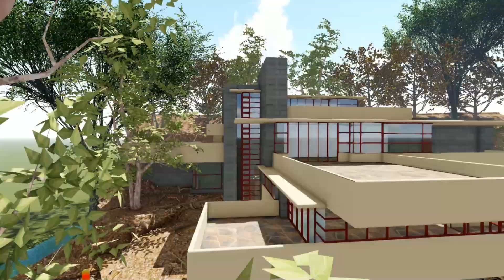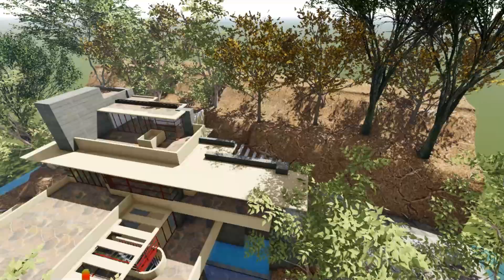Falling Water By Frank Lloyd Wright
Fallingwater is a house designed in 1935 by renowned American architect Frank Lloyd Wright (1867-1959). The house was designed as a private residence and weekend home for the family of Pittsburgh department store owner, Edgar J. Kaufmann, Sr. Fallingwater is one of Wright’s most widely acclaimed works and best exemplifies his philosophy of organic architecture: the harmonious union of art and nature.

Fallingwater is located in the mountains of Southwestern Pennsylvania, also known as the Laurel Highlands, in Mill Run, Pa. in Fayette County, which is about 70 miles east of Pittsburgh. Wright designed Fallingwater to rise above the waterfall over which it is built. Completed with a guest house and service wing in 1939, Fallingwater was constructed of native sandstone and other materials quarried from the property. Fallingwater was built by local craftsman from Fayette County.

The Kaufmann family, Edgar J. Kaufmann, Sr. (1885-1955), Liliane S. Kaufmann (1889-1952), and their son, Edgar Kaufmann jr. (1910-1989), owned, lived in and used Fallingwater in various capacities during their lifetimes. In 1963, Edgar Kaufmann jr. donated and entrusted Fallingwater and the surrounding 469 acres of natural land to the Western Pennsylvania Conservancy.

Today, Fallingwater is open to the public as a museum and surrounded by  5,100 acres of natural land known as the Bear Run Nature Reserve. It was designated a UNESCO World Heritage Site, along with seven other Wright-designed buildings, on July 10, 2019. In addition, Fallingwater is designated as a National Historic Landmark and Commonwealth of Pennsylvania Treasure, and named the “best all-time work of American architecture” in a poll of members of the American Institute of Architects. Since its debut more than 80 years ago, more than five million visitors have toured and experienced Fallingwater. Travel+Leisure Magazine stated that Fallingwater is "one of the 12 landmarks that will change the way you see the world."

Fallingwater is the only major Wright work to come into the public domain with its setting original furnishings and artwork intact.

- Small House Design Ideas (4x7 Meters)
- SMALL HOUSE DESIGN ( 6 X 7 Meters )
- SMALL HOUSE DESIGN (5 X 6 Meters)
MIMIYUUUH DREAM HOUSE DESIGN - HOUSE TOUR
- SMALL KOREAN RESTAURANT INTERIOR DESIGN ( 6 X 4 METERS )
-Modern House Design Idea (4x7 meters on 70sqm lot)
- BNT JESSICA HOUSE TOUR - MALA MANSION NA BAHAY
- TOP 3 SMALL HOUSES DESIGN OF 2020
- SMALL HOUSE DESIGN WITH ROOF DECK -150k PHP BUDGET 3X5 (15sqm)

**Please note that the designs presented in this channel are for reference only**

If you USE/COPY this House Design and trying to share in any social media,
 PLEASE  GIVE CREDIT by adding Designer's Name  Archi Vneture  together with links.